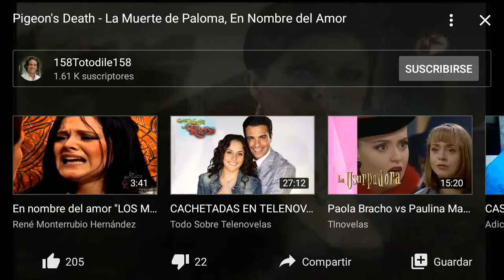En nombredel amor paloma se cae de las escaleras